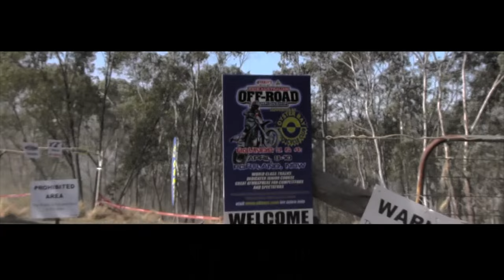Australian Off Road Championship Portland NSW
Track: 3rd Time Round